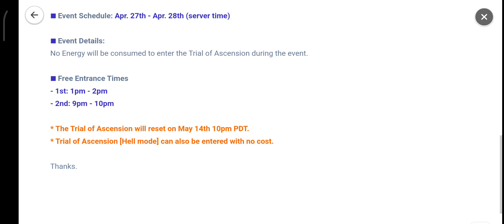🛕[Event] [Trial of Ascension] Free Entrance Event! 🛕 - Summoners War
Minggu 28th April 2024, Pukul 4:36am (TST)
Sabtu-Minggu 27th/28th April 2024, Pukul 12:00sm Jam Pukul 12:00am (TST)
Senin 29th April 2024, Pukul 6:59pm PDT

Hi, it's Com2uS!

The Free Entrance Event for the Trial of Ascension has begun!

■ Aim for higher floors without consuming any Energy!

📆 Event Schedule: Apr.​ 27th​ - Apr.​​ 28th (server time)​

🛕 Event Details:
No Energy will be consumed to enter the Trial of Ascension during the event. ⚡

⏰ Free Entrance Times
- 1st: 1pm - 2pm
- 2nd: 9pm - 10pm

* The Trial of Ascension will reset on May ​14th 10pm PDT.​​​​
* Trial of Ascension [Hell mode]​ can also be entered with no cost.​🛕

Thanks. 🙏